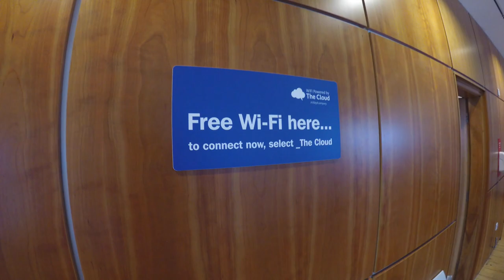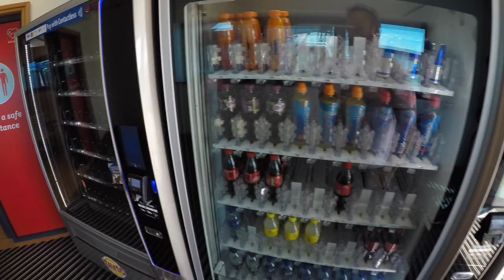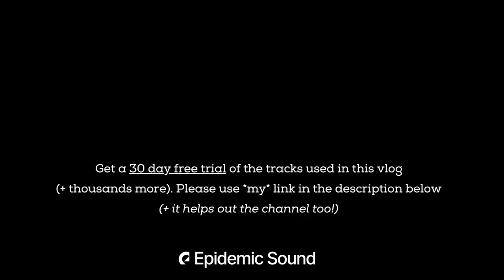Stena Line Rail & Sail from Glasgow to Belfast (+ Hygge Lounge) - Ferry Trip Report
Vlog #89 | StenaLine RailSail SailRail from Glasgow to Belfast with HyggeLounge

Today's trip report throws back to a ferry trip I took right at the end of June 2021. It follows on from my Caledonian Sleeper vlog which you can find here on my channel.

The Rail & Sail ticket is a startlingly low price of £33 to get from Glasgow to Belfast (or vice versa) and includes THREE modes of transport: train, coach and ferry.

I was SO lucky with this trip: great weather and easy connections. Join me as I take this journey and enjoy a little luxury in the Hygge Lounge on board the ferry!

SUPPORT - Keep me going!  Get early access to videos and 121 travel chats!

If you sign up with my link, then you get 30 days of free music to use on your projects. And it helps me out too :)

Today's tracks:
* Glasgow Noon by Trabant 33
* A Picture of Time by dvine
* Farewell to Ennerdale Water by Moorland Songs